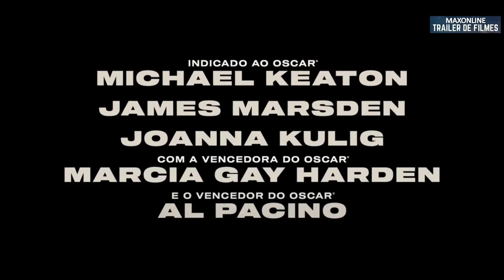PACTO DE REDENÇÃO TRAILER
SINOPSE
Um assassino de aluguel tem demência que está evoluindo rapidamente. Ele tem a oportunidade de se redimir ao salvar a vida de seu filho com quem não tem mais contato.